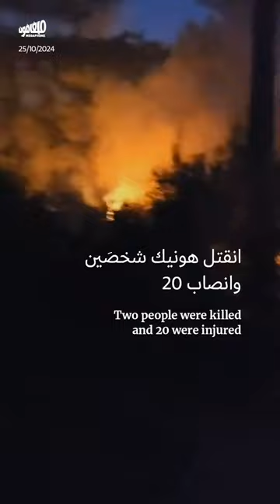الجمعة 25 تشرين الأول 2024: شو صار اليوم، بين الـ8 الصبح والـ8 المسا؟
الجمعة 25/10/2024: إسرائيل تقتل 3 صحافيّين في جنوب_لبنان وتقطع معبر جوسيه - القاع الحدودي مع سوريا وتعترف بمقتل 10 جنود خلال الـ24 ساعة الفائتة.